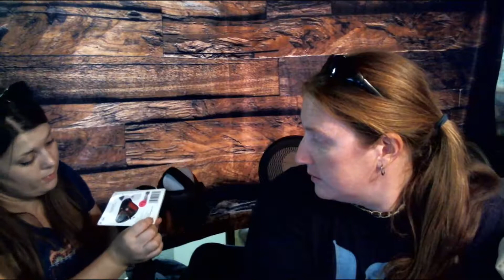😱😱MEGA HAUL!!! 170 lbs of Inventory in 6 hours!! Goodwill Outlet Sourcing - Ep #12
Studio Lighting
iPhone 6s Plus
Tape Dispenser
Poly Mailers 10x13
Bubble Mailers Size 0
Logitech M500 Mouse
Our Awesome Slippers
HP Computer
PC Monitor x2
Klipsch Speakers
Saga Digital Scale